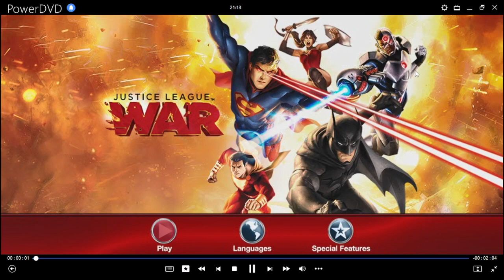Cierre DVD Liga de La Justicia: Guerra 2014 (Argentina)